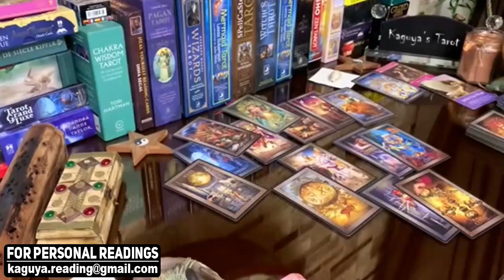SAGITTARIUS They miss you like crazy, October 2021 Love Tarot Reading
sagittarius October 2021,sagittarius October 2021 tarot,sagittarius